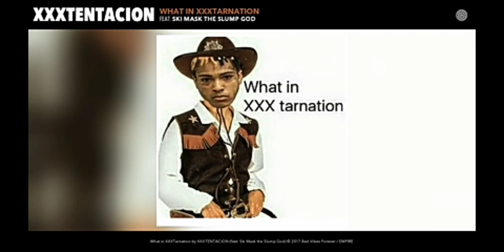XXXTENTACION WHAT IN [ MUSIC OFFICIAL ]